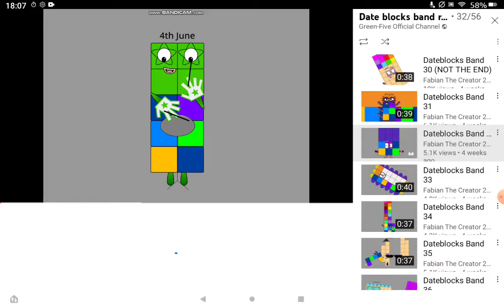birthblocks band 11 THE unlocked